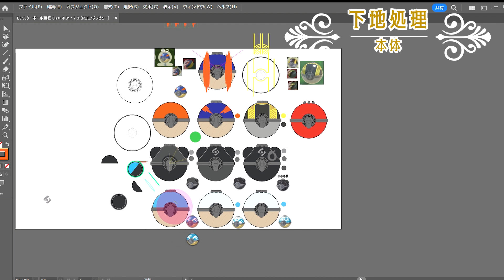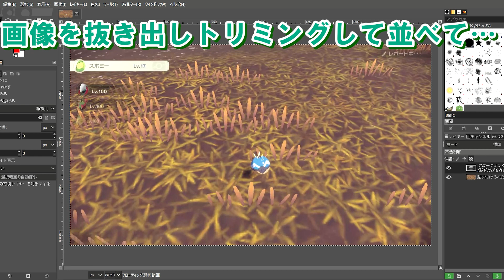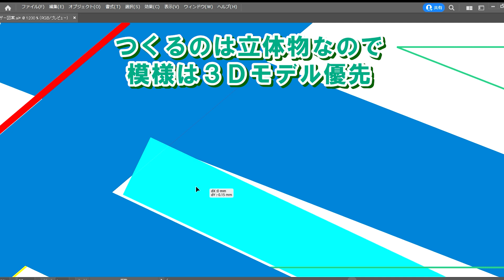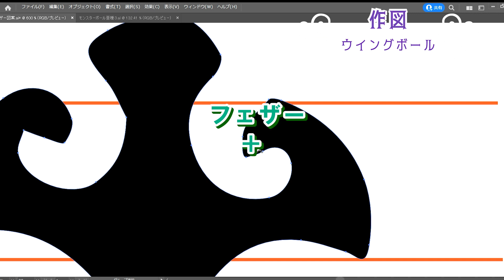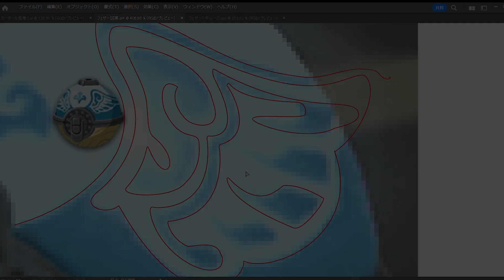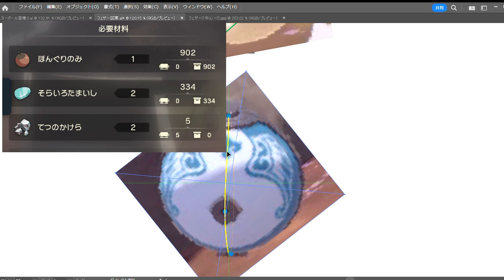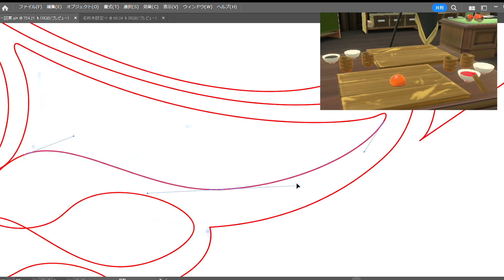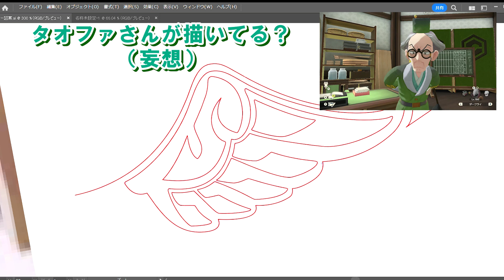モンスターボールの作り方【ポケモンレジェンズアルセウスのフェザーボール・ウイングボール・ジェットボール編】ヒスイはスチームパンク説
『Pokémon LEGENDS アルセウス』に登場する木製蒸気フェザーボール・ウイングボール・ジェットボールを製作する動画です。
シンプルなカラーリングながら、段階的に複雑さを増す美しいボールたちを、立体で完全再現しました。
模様解明のための現地調査、細部にわたるマスキングや塗装など、職人POCHIが詳しく解説します。

A.本体
01:12 下地処理
02:51 下パーツワックス掛け

B.フェザーボール
03:33 調査
04:41 作図
05:30 塗装①
05:42 マスキング
06:10 塗装②
06:24 マスキング剝がし

C.ウイングボール
07:00 作図
07:33 塗装①
07:51 マスキング
08:11 塗装②
08:25 マスキング剝がし

D.ジェットボール
08:41 調査
10:53 作図
12:29 塗装①
12:33 マスキング
13:06 塗装②
13:22 マスキング剝がし

E.余談
13:56 パルデア地方の学校教育におけるモンスターボールの歴史

F.全体
14:58 トップコート
15:19 ベルトパーツ調整
16:14 パーツ合体
16:45 金具装着

Ｇ.完成品
17:41 フェザーボール
18:36 ウイングボール
19:30 ジェットボール
20:33 おわりに

これにて通常クラフトできるボールは全種類揃いましたが、あと一つ残っているあのボールにも挑戦していきたいと思っています。お楽しみに！
関連動画もぜひご覧ください。

木製蒸気モンスターボール量産計画第１弾

木製蒸気モンスターボール量産計画第２弾

木製蒸気モンスターボール量産計画第３弾
↓『フェザーボール・ウイングボール・ジェットボール』制作動画
鋭意制作中！　coming soos...